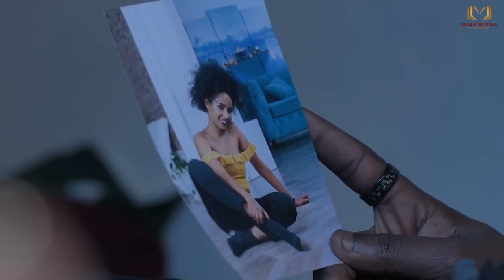MAHDERNA ካብ 6ይ ክፋል ሕገ ደበና ዝተወስደ